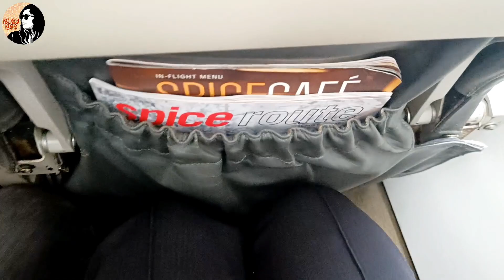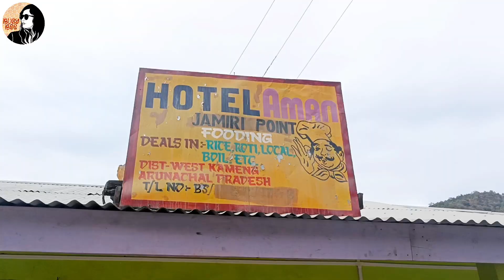Arunachal Pradesh tour Ep-1||Tour guide||Budget friendly Tour plan || Tezpur -Bomdila-Dirang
Hello friends.
welcome to a new travel video
ARUNACHAL PRADESH TOUR GUIDE
Budget friendly Honeymoon destination
EP -1
Travel:
1.
Apnara By train 🚆  Jete paren Assam
Guwahati , tezpur tk bus thake tawang er
ba apni private car book korte paren
2.
Flight - ✈️
apnara Guwahati / Itanagar / Tezpur airport tk
private car or bus e tawang jete paren
Egulo modhhe Sob tk best Tezpur karon Tezpur tk tawang er distance sob tk kom
Kolkata to tezpur Flight - 2.5 k around
      Private car 🚗
per day 4-5 k It depends upor Car and members
Amader driver Dada chilen
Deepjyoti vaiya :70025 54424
Uni arunachal Soho puro Northeast tour koran Apnara onar sathe jogajog korte paren 🚗

Permit proyojon Arunachal Pradesh Ghorar jonno
bbhalukpanng , Sela pass , tawang , Bumlapass er jnno 350/Head
apnara nijera online ba Driver dada der deyeo korea nite paren
1st day apnara Bomdila or Dirang e stay korte paren ...
amra chilam Dirang

 Amit Kumar
and contact him for creative thumbnail ❤️

Arunachal Pradesh tour
Full tour guide of Arunachal Pradesh
Tawang tour guide
Budget friendly Tour guid od Arunachal Pradesh
budget friendly Tour plan of tawang
Visiting places of Tawang
Visiting places of Arunachal
must visit place of Arunachal